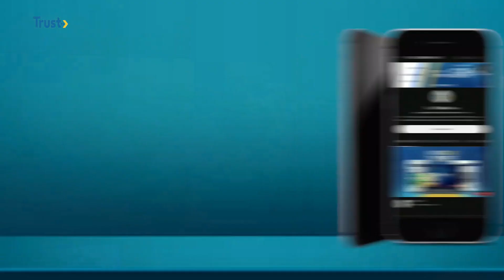DAYBREAK SHOW: Insecurity; I Have Done My Best To Fight Boko Haram & Banditry - Buhari | TRUST TV